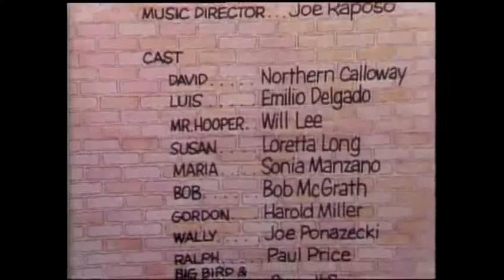Sesame Street - 0575 street scenes